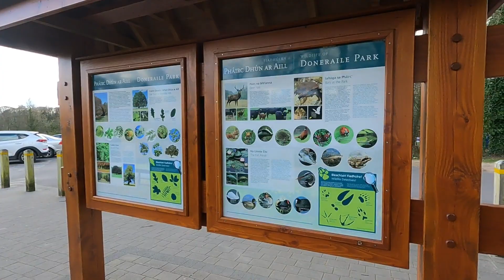13 തലമുറകൾ താമസിച്ച166 ഹെക്ടർ എസ്റ്റേറ്റ് വീട് /food travel with Anish George / doneraile Park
13 തലമുറകൾ താമസിച്ച166 ഹെക്ടർ എസ്റ്റേറ്റ് വീട് /food travel with Anish George / doneraile Park

The St Leger Family
 The St Leger family’s connection to Doneraile began in the 1630s when William St Leger occupied Doneraile Castle, which once stood close to the site of the present-day Doneraile Court.

 The first Viscount Doneraile was Arthur St Leger, believed to be the force behind the design and building of Doneraile Court, and father of Elizabeth St Leger Aldworth. His son, the 2nd Viscount Doneraile, also named Arthur, is notable for a very short-lived second marriage that took place under dubious circumstances – his wife left him after only a month and he claimed he had been too drunk to be sure that the marriage had taken place!

 When the 4th Viscount died without any children in 1767, and the property passed to his nephew, St Leger Aldworth. In order to inherit, Aldworth had to take the surname St Leger, becoming known as St Leger St Leger. The title Viscount Doneraile was created again in 1785, so St Leger St Leger is known as the 1st Viscount, 2nd creation, and also took the title Baron Doneraile.

 In 1874, Ursula Clara Emily St Leger, daughter of the 4th Viscount 2nd creation, became Lady Castletown on her marriage to the larger-than-life Baron Castletown. Under their ownership, Doneraile Estate experimented with marketed gardening, and the house was extended to include a dining wing and a conservatory, neither of which survive.

 The 7th Viscount, 2nd creation, passed away in 1956, survived by his wife Mary, Lady Doneraile. It was this Lady Doneraile who oversaw the sale of the property to the Land Commission, beginning the process of preserving Doneraile Estate for the nation.

 The Lady Freemason
 Daughter of the first Viscount Doneraile, Elizabeth St Leger (later Elizabeth Aldworth) is the first woman admitted to the Freemasons – and a cautionary tale about the dangers of too much reading!

 To hear her remarkable story, join one of our guided tours.

 If your journey through Cork takes you to Cork city, pay a visit to St. Fin Barre’s Cathedral, where a memorial plaque to Elizabeth Aldworth was erected by the Freemasons of Cork.

 Literary Doneraile
 One of the most iconic works of literature in the English language, Edmund Spenser's The Faerie Queene, was written while Spenser lived in Kilcoman, and the “gentle Mulla” river he refers to in the poem runs through Doneraile Estate, in its modern guise as the river Awbeg. Elizabeth Bowen, one of the foremost novelists of the twentieth century, lived close to neighbouring Kildorrery in the now-demolished Bowen’s Court. Canon Sheehan, a priest and popular novelist, lived and wrote in Doneraile for much of his life.

 This rich literary heritage extended to popular verse in 1812 with Patrick O’Kelly’s self-funded publication of The Litany for Doneraile, in which the poet piles curses on the town because of a lost watch. Fortunately, then then-Lady Doneraile replaced it for him, prompting a retraction in the form of Blessings on Doneraile, which wishes far nicer things on this beautiful Georgian town!

travel # donerailepark